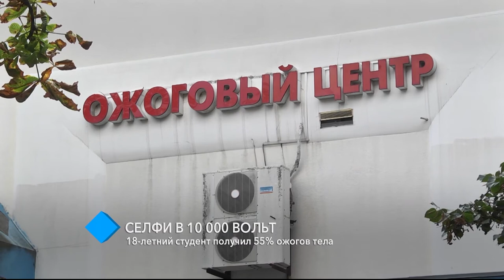Селфи в 10 тысяч вольт: 18-летний студент получил 55% ожогов тела